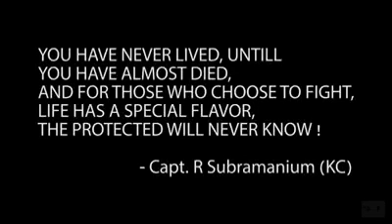Salute to Soldier